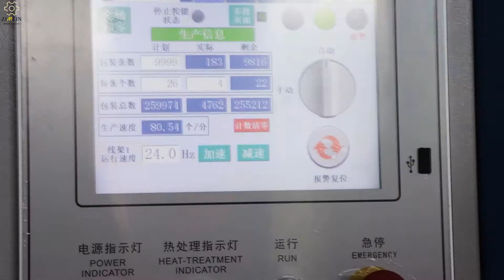JK-PS-100 Pocket Spring Machine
The whole machine adopts safety protection function. And Functions include spring forming, heat-treat shaping, compressive and ultrasonic non-woven bagging.
This automatic pocket spring machine normal speed 100 springs/min, top speed can reach 130 springs/min. By the option ultrasonic pocket spring cutting machine, cutting job can be finished automatically, so the productivity is highly raised and the labor cost is reduced.
 Features
1. Adapt to cylindrical and barrel shape springs.
2. The heat-treatment device can adapt to different spring height, easy for adjustment.
3. The non-woven feeder system, save material and labor.
4. Multiple fault detecting device, effectively reduced the wastage.
5. Use full-automatic coiling head.
6. Special protective device.
7. Easy to operation. One operator can oversee the operation of 3 sets JK-PS-100 pocket spring machines.
8. Digitalized and fully-automatic in manufacturing so operators don’t need to monitor the whole process.
9. The machine head use servo motor, no need to manually adjust the spring.